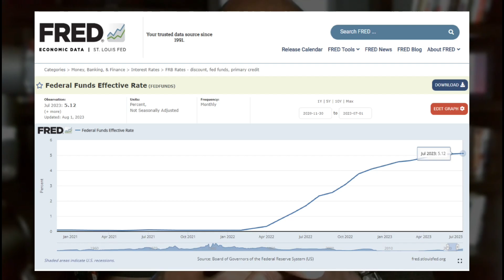US Credit Downgrade: The Perfect Storm for Our Country and Currency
The US government has experienced a credit downgrade at a critical juncture, and it couldn't have happened at a worse time for the country and its currency. Investors are losing faith in the US dollar, and the downgrade poses significant challenges for the nation's economy and financial stability.

Take a deeper dive into some thought provoking analysis and research. Uncover insights, prepare, and thrive! 💼📈

Get your weight up with the People's Money. Take matters into your own hands and get some 2023 Silver Eagles at SD Bullion.

🚨 Be warned of potential food shortages and prepare with 4Patriots Survival Food kits, which are compact, stackable, and have received 5-star reviews for their flavor and taste, with 10% off your first purchase by using the code RTD at 4Patriots.com. Don't wait until SHTF, now!

🔔 Stay in the know with RTD! Bring a topic and let's talk about it!

🛑 Please think about helping out the RTD Channel. Together, everyone's gifts make a difference. I'd be grateful for any help you can give.